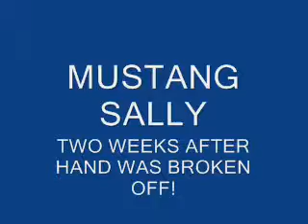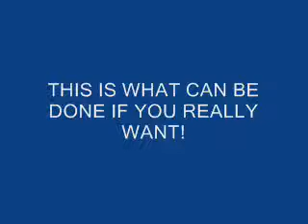MUSTANG SALLY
DAVE STEVENS